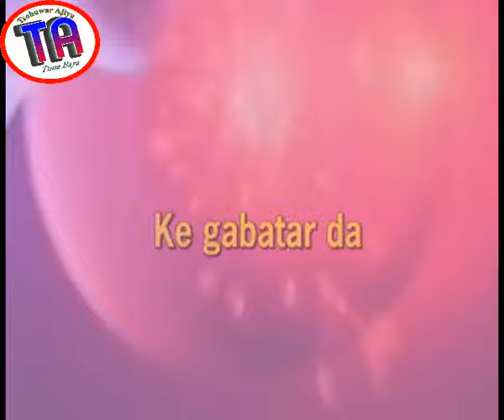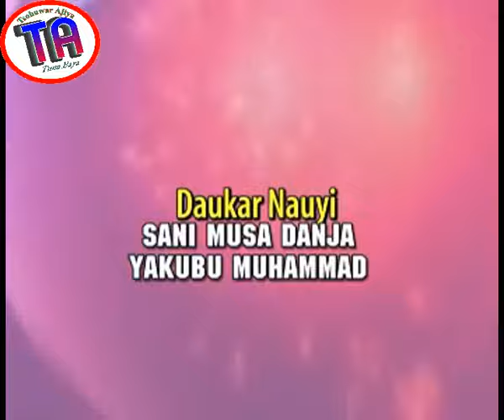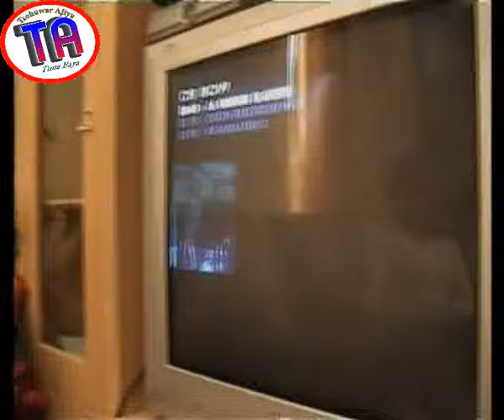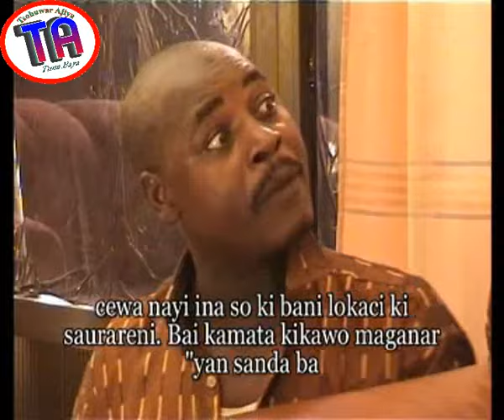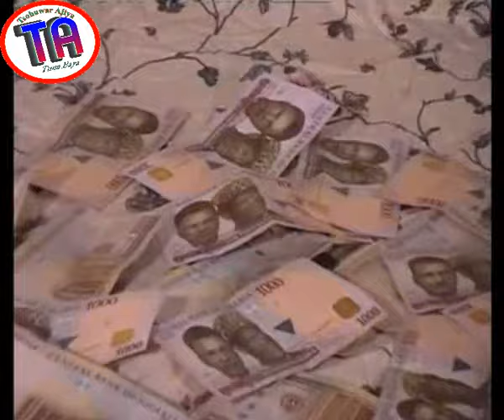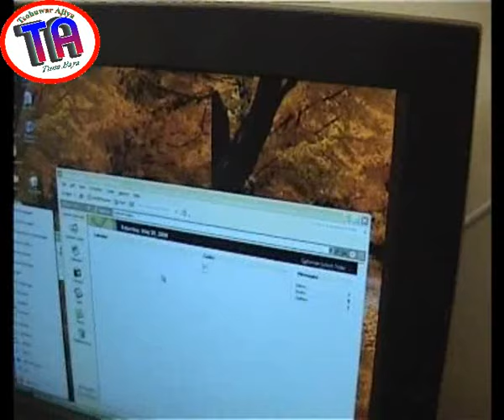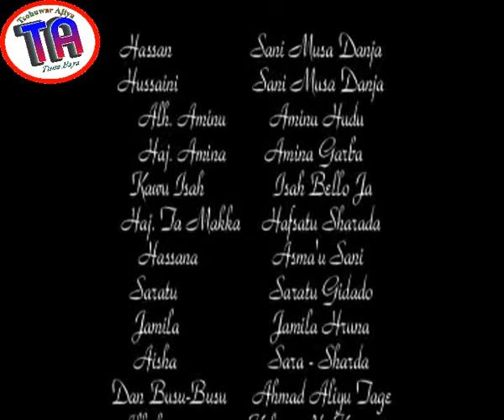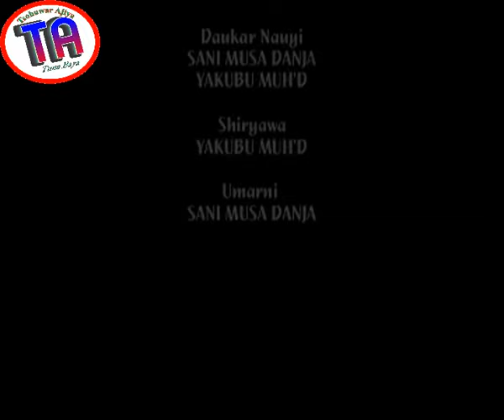| Daham 3 | 2005 Hausa Film |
Daham is one of the beast and the most sought film from 2 effect empire, watch and see the other side of love, trust, and humanity
You can follow us in these pages: